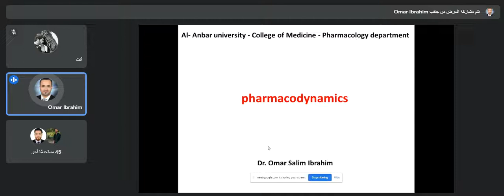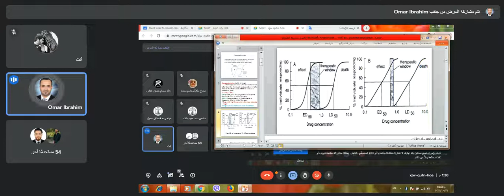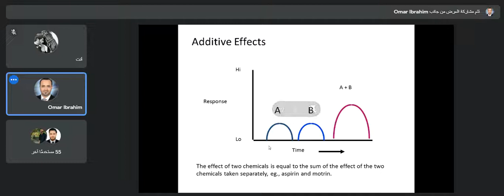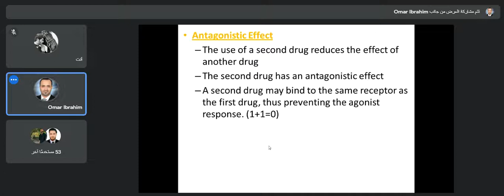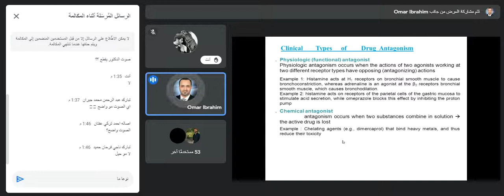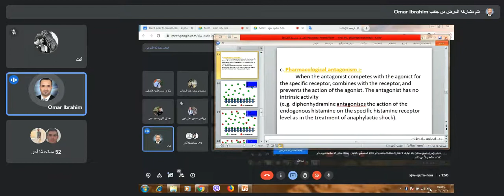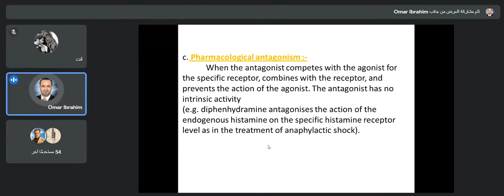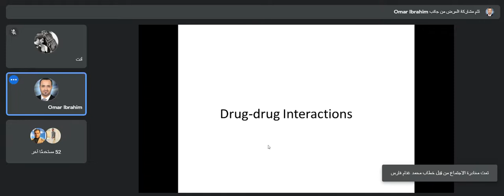pharmacology / lec 5 - therapeutic indication